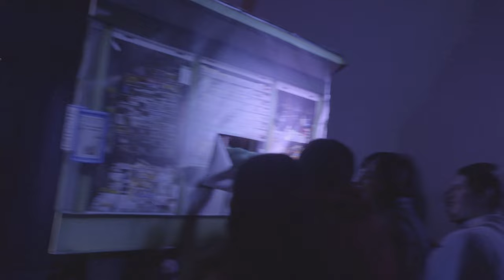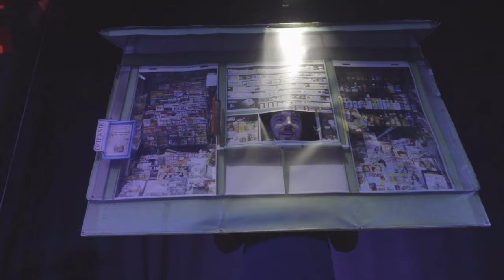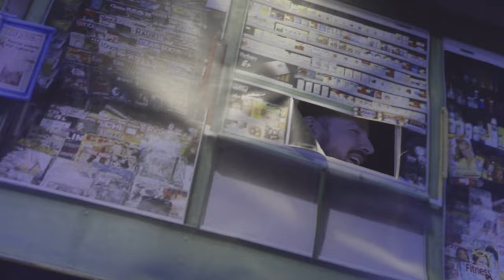Театр імпровізації Ma3GuN — "Нічний ларьок"